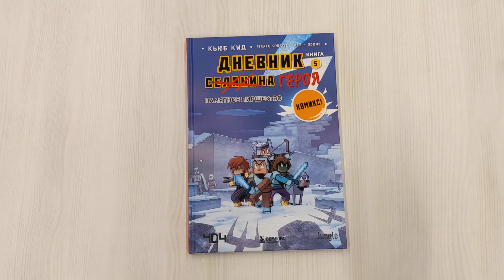Дневник героя. Памятное пиршество. Книга 5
Пятая часть красочного комикса по «Майнкрафту»!
Приготовься к невероятным приключениям в Minecraft!

Наши герои победили дракона Края, но потеря Альберика стала для них страшным ударом. К счастью, у выхода из ворот их ждут благодарные селяне. Они приглашают Минуса, Блерпа, Маргариту и Багель к себе в деревню, чтобы поздравить. В их честь хотят устроить настоящее пиршество! Неужели за этим скрывается что-то неладное?

Читайте в серии:
1. «Минус и один зомби»
2. «Прогулка по Незеру»
3. «Слабаку в пустыне не место»
4. «Добро пожаловать в Край!»
5. «Памятное пиршество»

Продолжение следует...